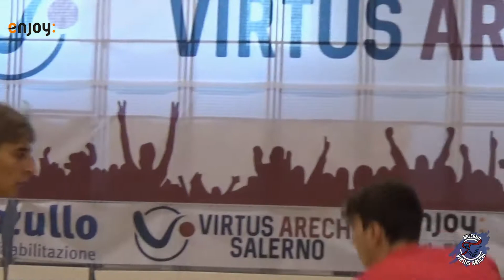Allenamento | A lavoro per il Trofeo Irtet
La squadra impegnata a Capriglia nel preparare il Trofeo Irtet.